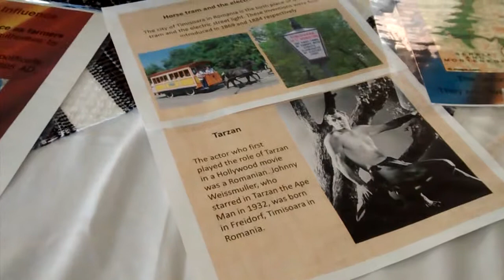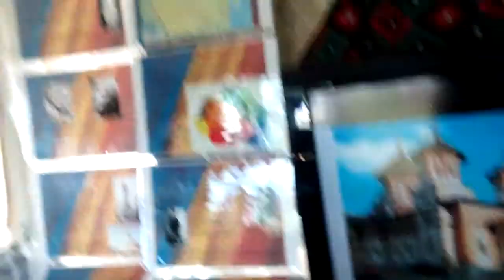@ Romanian Pavilion (Heritage Festival Edmonton 2015)